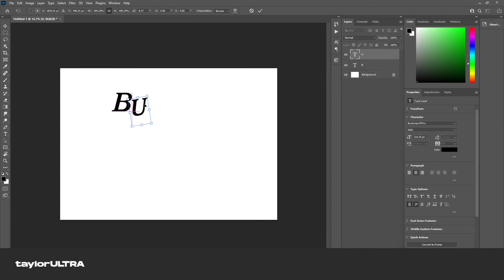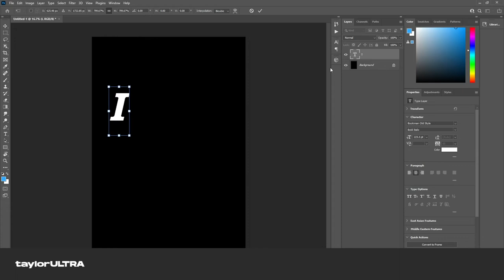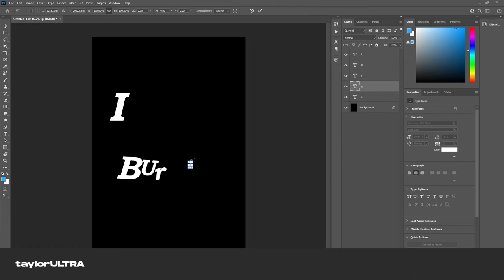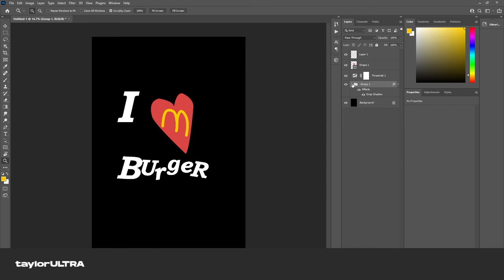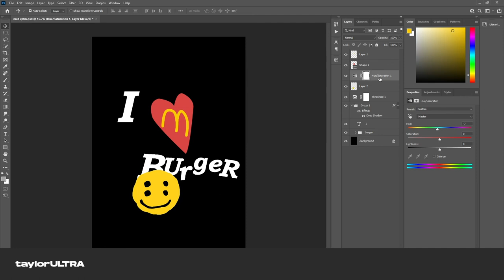How To Make CPFM TEXT (EASY) | Photoshop Tutorial 2022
Step by step guide on how to recreate and take influence from CACTUS PLANT FLEA MARKET in Adobe Photoshop. Beginner friendly comprehensive guide!

TIMESTAMPS:
0:00 Intro
0:12 Tutorial
1:50 Merch Design Process
4:21 Final Outcome